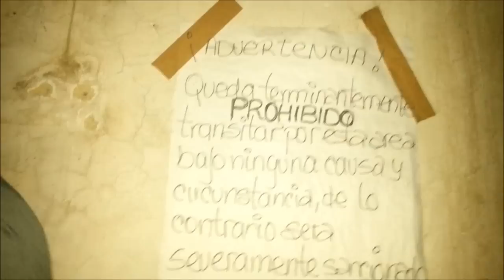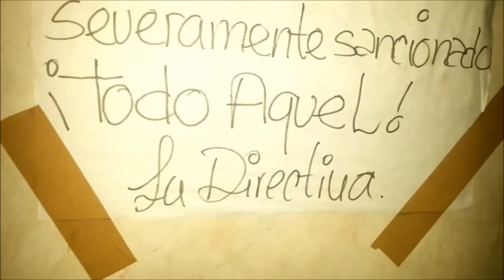UN DIA en las ALTURAS /(EPIC VIDEO VLOG )/ A Un Paso De La Muerte (PARTE 1) -Dan Jackson